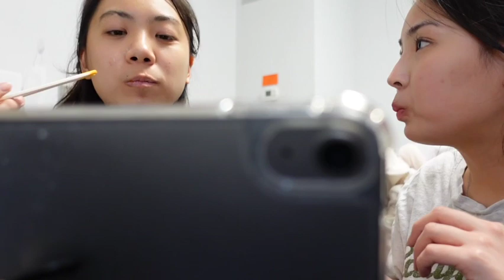First Week at Johns Hopkins Uni Vlog | some studying, lots of eating // 존스홉킨스 첫 주 브이로그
Hey guys! I'm a freshman at Johns Hopkins University and I decided to film my first week back for the spring semester! Hope you guys enjoy it, and I'll be back soon w more :))

p.s. turn on cc captions for more funsies